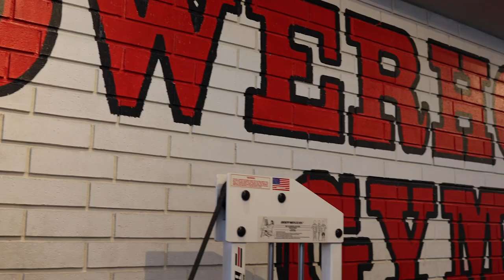The Ultimate Quad Builder Powerhouse Gym Torrance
Intense crazy leg day workout executed by IFBB Pro Mohamed Shaaban and his wife Tracy D. Both athletes are trained to execute techniques mentored by their trainer, Charles Glass; The Godfather of Bodybuilding. If you are looking to build massive quads, these are the workouts you want to incorporate into your leg day workouts. You are surely to build those "Teardrop" and "Quad Sweeps" that every bodybuilder chases!

Follow me on:
Facebook: Mohamed Shaaban IFBBPro

Video Produce & Directed by:IG @motioncity_films